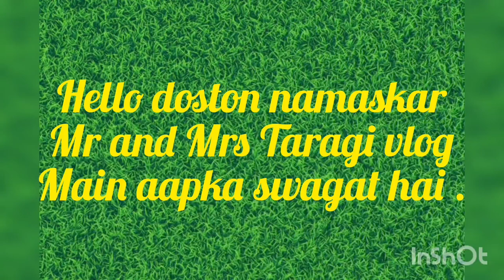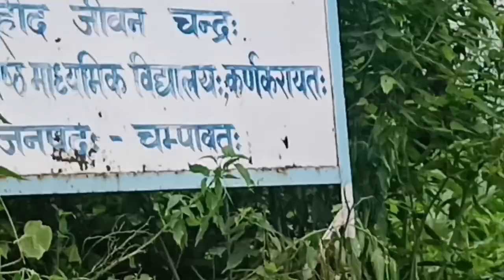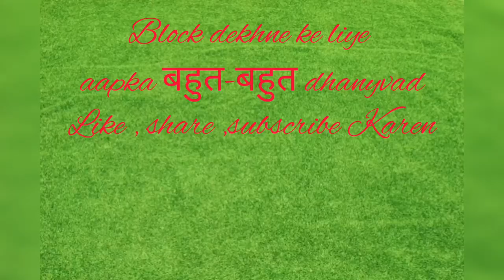बाणासुर का किला l Banasur Fort Lohaghat 2023 l Champawat (U.K) Banasur ka Itihaas l Mr& MrsTaragi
(History )Banasur ki kahani:-
Balasore Bhagwan Shiv Ki ghor Tapasya ek kanjar (Gufa) Mein kar raha tha kai varshon ki Tapasya Mein leen banasur ka vadh karne kahin se ek asur a Gaya aur 12 Ka ant karne ka prayas Kiya tabhi Mahadev vahan prakat hue aur use asur se bhashan ko sanrakshan pradan Kiya bhakti se prasann hue aur vahan use vardan dene aaye the.

Banasur kaun tha:-
Raja Bali ke 100 Putra the jismein se sabse bade Veer aur prakruti ka naam Banasur  tha l. banasur ek bade samrajya sonitpur Ka Raja tha AVN Duniya ke sabhi Raja v Devta bhi usse darte the banasur bhakt Prahlad ka Pappur tha l